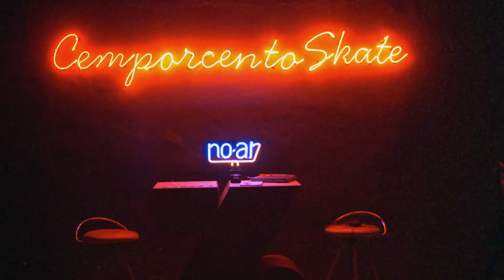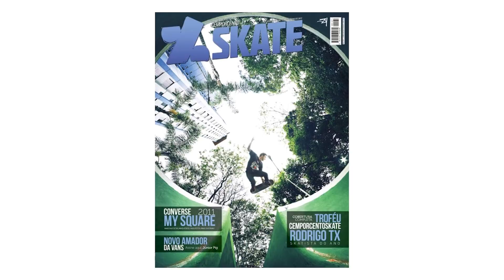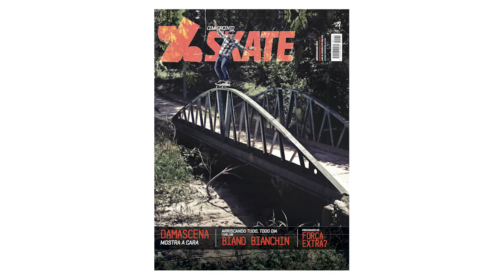NO AR #85 - BIANO BIANCHIN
O No Ar, programa de entrevistas mais longevo e relevante do skate brasileiro que teve 84 edições, está volta e em um novo formato.

Neste retorno, o primeiro entrevistado é Biano Bianchin, um dos skatistas profissionais brasileiros que atravessou décadas em cima do skate e continua sendo exemplo pra diversas gerações de skatistas brasileiros.

No bate-papo de reestreia, Biano fala sobre Desafio de Rua, carreira, capas, DIY e muito mais. Confira e espere por mais grandes nomes do skate nacional nas próximas edições.

Apresentação: Armen Kevork Pamboukdjian
Imagens e edição: Diego Ramos Oliveira
Produção: Clara Nunes e Marcos Hiroshi